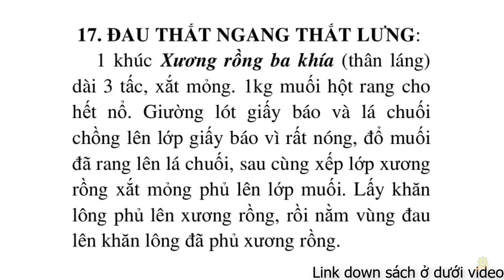Thực Dưỡng | Chữa Bệnh Đau Thắt Lưng Theo Dưỡng Sinh | Trợ Phương Cho Số 7 | Sổ Tay Ohsawa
Đây chỉ là bản demo các bạn nên vào trang web để ủng hộ người đọc học mua sách để ủng hộ tác giả xin cám ơn